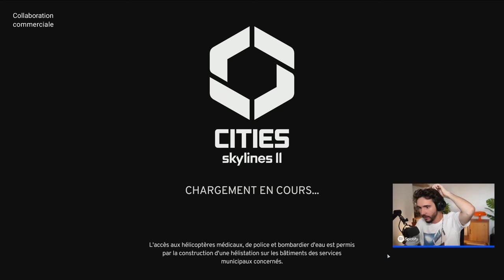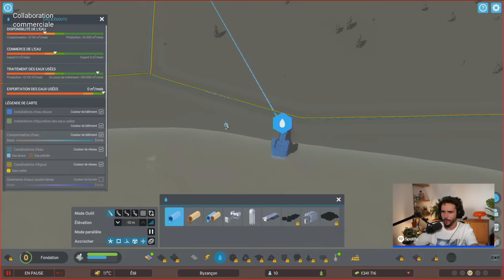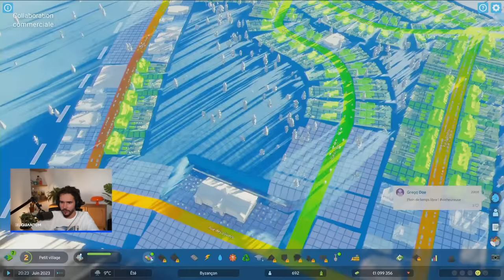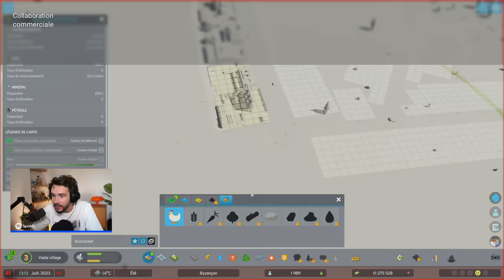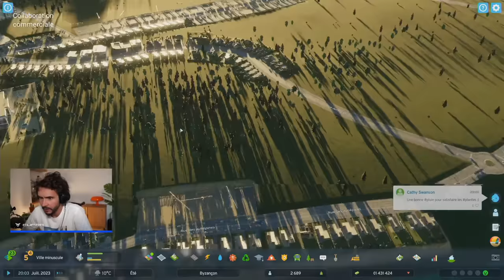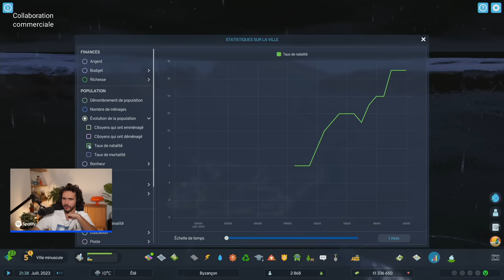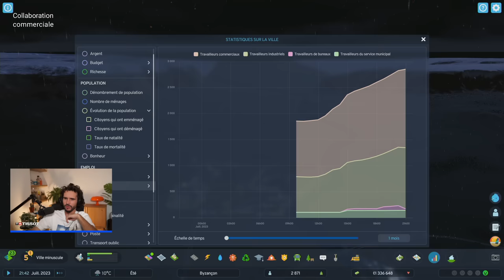BIENVENUE À BIZANCON ! (oui, sans la cédille) ► Cities Skylines 2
Découverte de Cities Skylines 2, on crée notre première ville !

Profitez de réduction sur les produits Holy avec le code PA5 (5€ de remise sur le 1er achat) ou le code PA (-10% sur toute la boutique) | Collaboration Commerciale